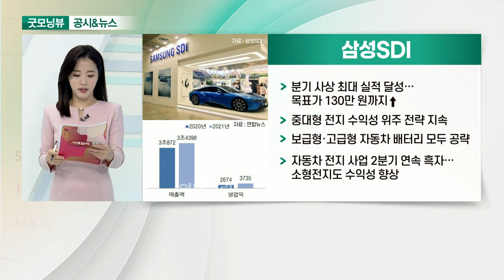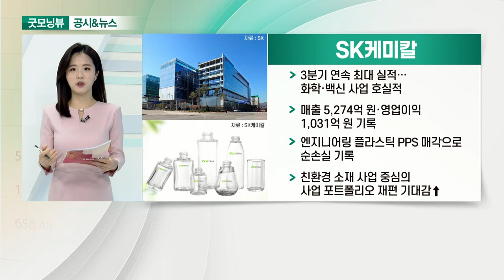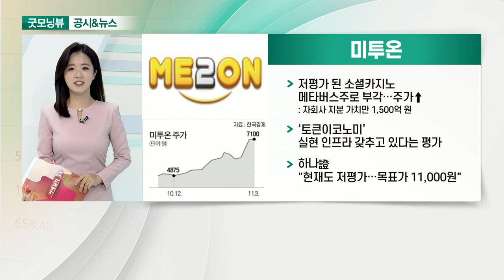삼성SDI, 카카오게임즈, SK케미칼, 미투온_공시&뉴스 (20211104)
- 분기 사상 최대 실적 달성… 목표가 130만 원까지↑
- 중대형 전지 수익성 위주 전략 지속
- 보급형·고급형 자동차 배터리 모두 공략
- 자동차 전지 사업 2분기 연속 흑자… 소형전지도 수익성 향상

- ‘돈 버는 게임’ 시장 진입… NFT 거래소 개발 착수
- ‘비욘드 게임’·‘비욘드코리아’ 전략 공개
- 골프 예약권·게임 아이템·아이돌 팬아트 NFT화
- 사실상 P2E 시장 진입 위한 포석으로 해석

- 3분기 연속 최대 실적… 화학·백신 사업 호실적
- 매출 5,274억 원·영업이익 1,031억 원 기록
- 엔지니어링 플라스틱 PPS 매각으로 순손실 기록
- 친환경 소재 사업 중심의 사업 포트폴리오 재편 기대감↑

- 저평가 된 소셜 카지노 메타버스주로 부각… 주가↑: 자회사 지분 가치만 1,500억 원
- ‘토큰이코노미’ 실현 인프라 갖추고 있다는 평가
- 하나證 "현재도 저평가… 목표가 11,000원"